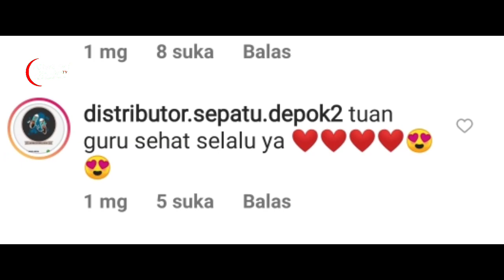HANYA USTAD ABDUL SOMAD YANG BISA LAKUKAN INI